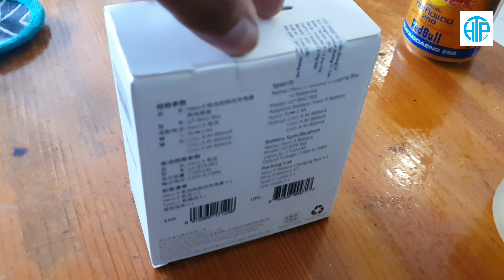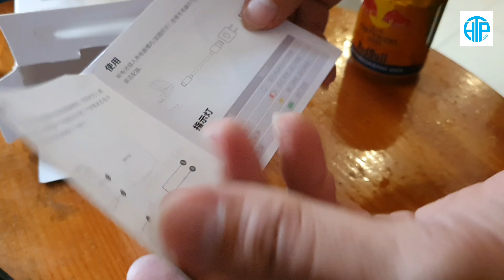Đập hộp phụ kiện pin sạc Telesin cho Gopro 9 | Review Pin Telesin Go9 mua trên Tiki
Chắc chắn nên mua rồi nha cả nhà! Giá hợp lý cho 1 sản phẩm chất lượng.

Link mua hàng Pin Telesin cho Gopro 9 trên Tiki đây nha cả nhà!

Giá mua 719.000

Hàng này mình từng mua xài cho Go7 khá ổn, giá hợp lý cho 1 sản phẩm phụ kiện hỗ trợ Gopro nha anh em.

Chúc cả nhà Ngày Giỗ Tổ vui vẻ hạnh phúc bên Gia Đình.

Xin chào thân ái và quyết thắng!